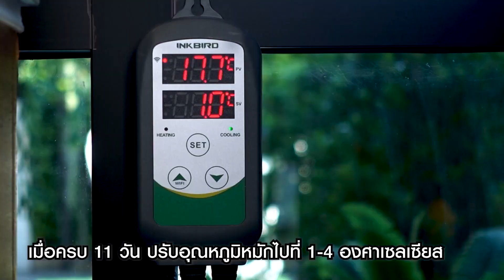ชุดทำเครื่องดื่มคราฟท์ Ultimate Homebrew Kit 2 0 With Tutorial 1 Min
🍻สวัสดีครับชาวโฮมบริวเวอร์ 🍻

ชุด HOMEBREW KIT ที่ดีที่สุด รุ่น 2.0
🏘โควิท ทำให้วิถีชีวิตเราเปลี่ยนไปมากจริงๆ 🏘
WFH = WORK FROM HOME 🏘
PFH = PARTY FROM HOME 🏘
HFH = HOBBY FROM HOME🏘
RFH  = RETIRED FROM HOME🏘
🍻 อะไรๆ ก็ FROM HOME งั้น เรายกร้านคราฟเบียร์ ที่ไม่รู้ว่าจะเปิดเมื่อไร มาไว้ที่บ้านกันเลยดีกว่า
 ⚡️ชุดทำเบียร์  WAS Homebrew Kit Ultimate 30L ที่เหมาะกับ ชาว FROM HOME อย่างพวกเรา⚡️
🍺มีอะไรให้บ้าง🍺
1) ชุดอุปกรณ์ ครบเซ็ต พร้อมทำ ขนาด 30 L (รายละเอียดใต้คอมเมนต์)
2) คู่มืออธิบายวิธีทำอย่างละเอียด
3) เลือกทำเบียร์ฺ ได้ถึง 18 แบบ (รายละเอียดใต้คอมเมนต์)
4) น้ำยาทำความสะอาด
5) คลิปสอนทำอย่างละเอียด
6) บริการ ปรึกษาหลังการขาย โดยบริวเวอร์
ึ7) อัพเกรต หม้อต้มแบบ มีก็อก และ มี WAS COOLING KIT ช่วยคูลดาวน์ตอนก่อนใส่ยีสได้อย่างรวดเร็ว